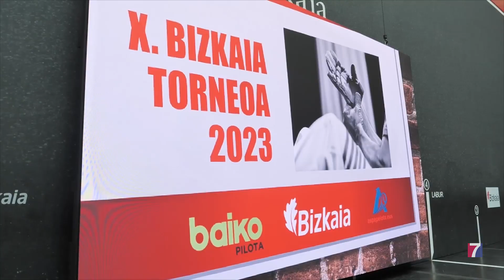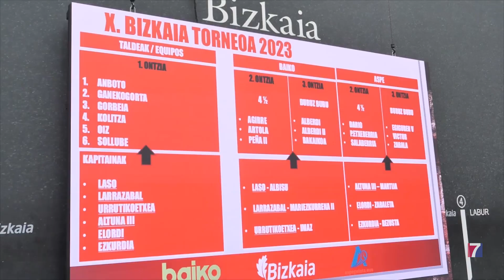24 pelotaris disputarán el X Torneo Bizkaia que comienza el 16 de junio en Mallabia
Es el único que se disputa por equipos, con 6 grupos que toman su nombre de otros tantos montes de Bizkaia: Oiz, Anboto, Kolitza, Ganekogorta, Sollube y Gorbeia.

También es, por otra parte, la única competición que se disputa en 3 especialidades: individual, parejas y cuatro y medio.

El Torneo se jugará en 5 municipios de Bizkaia: Mallabia, Zierbena, Abadiño y Durango y Bilbao.

Las eliminatorias se disputarán los días 16, 17 y 18 de junio y la final se celebrará el 22 de agosto, en Bizkaia Frontoia.

La composición de los grupos se ha realizado hoy por sorteo y los capitanes de los equipos han sido: Laso, Larrazabal, Urrutikoetxea, Altuna III, Elordi, y Ezkurdia.